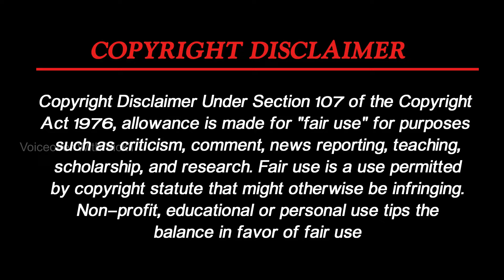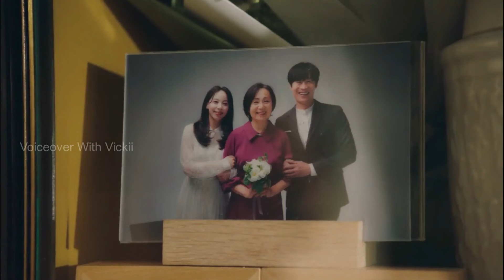இறந்த பின்பும் Seok ன் உடம்பை தன் கட்டுப்பாட்டிற்குள் கொண்டுவந்த Wang||Epi : 10||by vickii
Movie/Drama Name : The Uncanny Counter Season 2
Director : Yoo Seon-dong , Park Bong-seop
Cast :  Jo Byeong-kyu, Yoo Jun-sang, Kim Se-jeong,
              Yeom Hye-ran,Ahn Suk-hwan, Yoo In-soo
Total Episodes : 12
Release : 2023